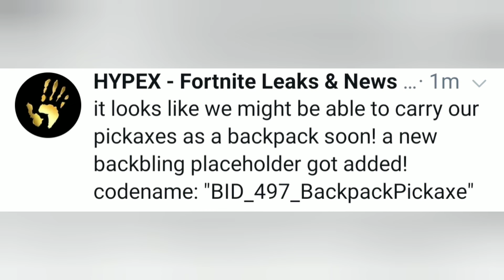Fortnite v12.10 Update Leaks!!! | Skins, Challenges, Weapons, and More.